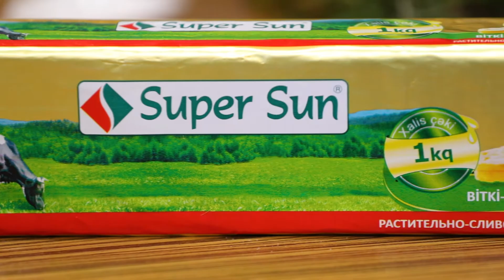SUPER ANALAR ILE SUPER ANLAR (Supersun Bolum 2)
Mekteb illeri her kesin yaddasinda en eziz xatirelerle qalib. Elece de Super Analarimiz ve Lale Azertasin. Onlar bu verlisde ozlerinin ve ovladlarinin tehsil heyatindan, onlarin nece daha saglam bir muhitde boyumesinden, en esasi tedris muddetinde saglam qidalanmasindan behs edibler.

Super Sun sehifesine Abune Ol.